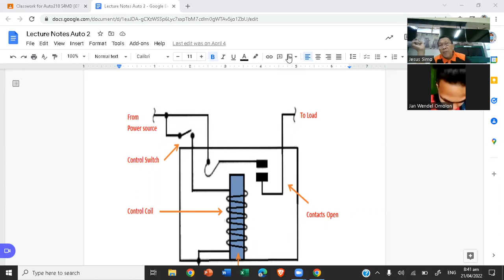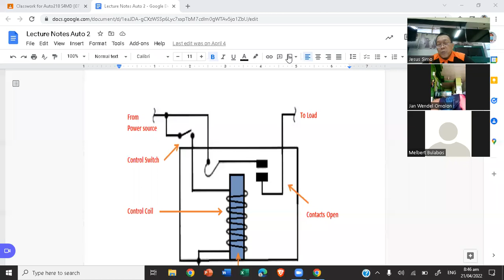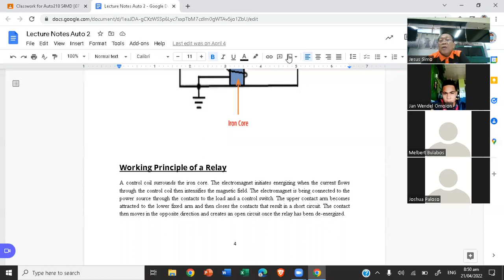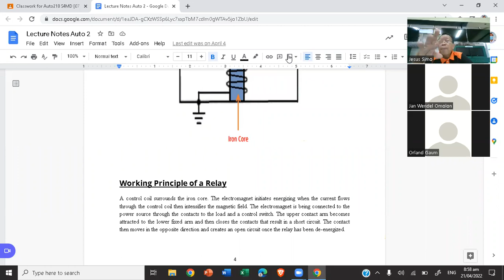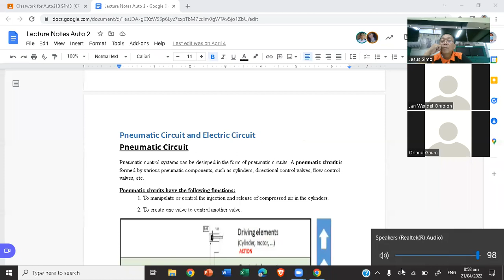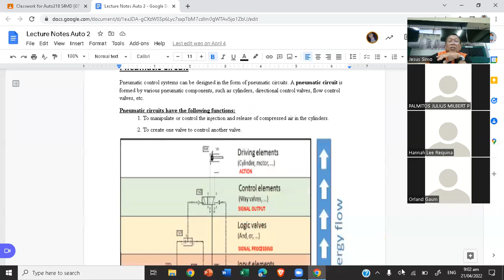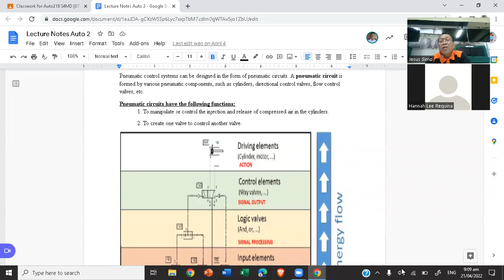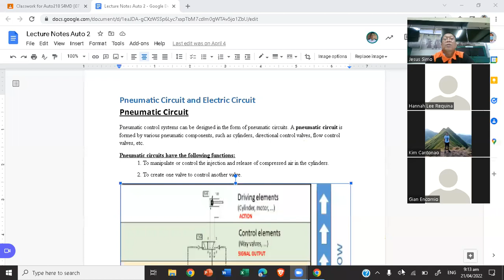Lecture Discussion 3 Auto218